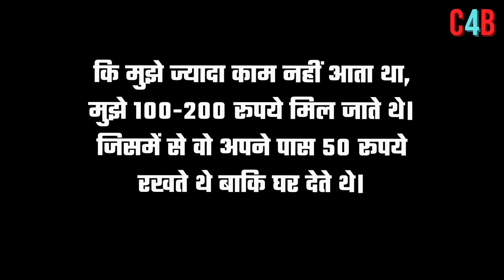This cricketer used to do catering work, Today he is among the top 5 bowlers in the world !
This player's journey started from catering, today he is among the top 5 bowlers in the world.